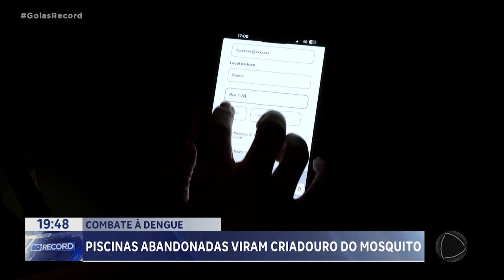COMBATE À DENGUE: PISCINAS ABANDONADAS VIRAM CRIADOURO DO MOSQUITO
A COMBINAÇÃO CALOR E UMIDADE É UMA PRATO CHEIO PARA O MOSQUITO DA DENGUE. UMA TAMPINHA DE GARRAFA COM ÁGUA JÁ É SUFICIENTE PRA SE TORNAR UM CRIADOURO. IMAGINA AS PISCINAS ABANDONADAS EM DEZENAS DE CASAS NA CAPITAL AÍ VIRA PARQUE DE DIVERSÃO PRO MOSQUITO. MAS A PREFEITURA TÁ DE OLHO NESSES IMÓVEIS.